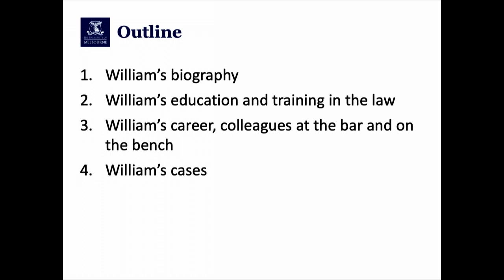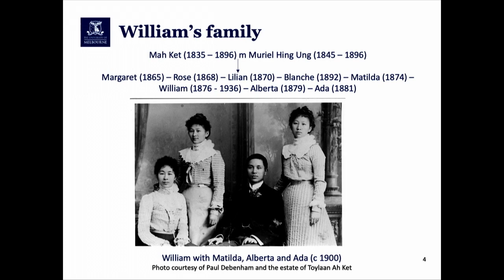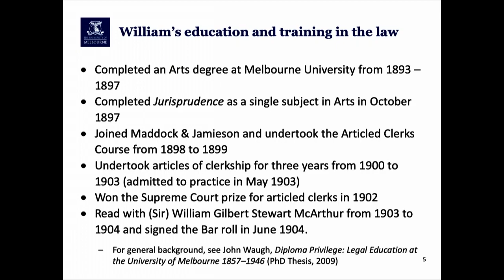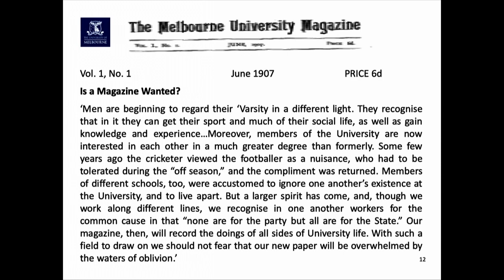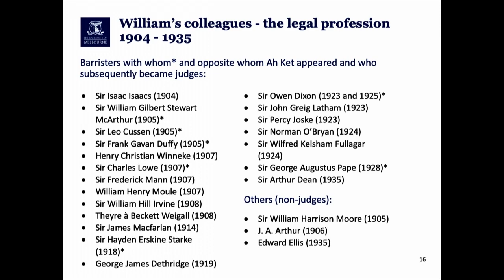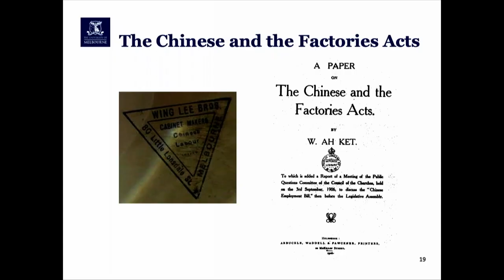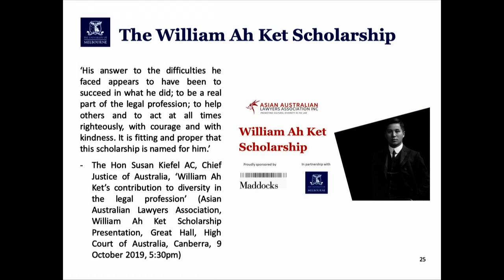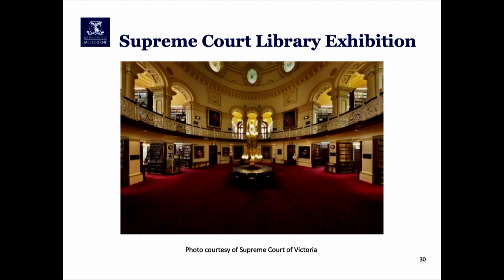Rare Book Lecture 2022: William Ah Ket - His Cases and Career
Rare Book Lecture 2022
This lecture offers glimpses into the life and career of Melbourne Law School graduate, William Ah Ket, Australia’s first barrister of Chinese origin.

William’s story is told through the reported cases in which William appeared and the coverage of those cases in newspapers such as The Argus. The lecture also discusses the judiciary and legal profession during William’s times and the ways in which both official law reports and the newspapers contributed to the dissemination and popularisation of the law.

About William Ah Ket
William Ah Ket was Australia’s first barrister of Asian heritage or ethnicity, born in Victoria in 1876.William was particularly active in the fight against racial discrimination and appeared in many ‘public interest’ cases. He fought against the requirements of the 1907 Factories (Employment of Chinese) Act, which discriminated against Chinese residents, and successfully opposed legislative amendments in 1904, 1905 and 1907 which would have specifically discriminated against Chinese residents in the furniture industry.

An alumnus of the University Of Melbourne, William was a co-founder of the Australian-Chinese Association and one of two delegates from the Chinese community in Australia to attend the opening of the Chinese National Parliament of 1912.

In 1913-14 and 1917, William served as acting Consul-General for China in Melbourne.